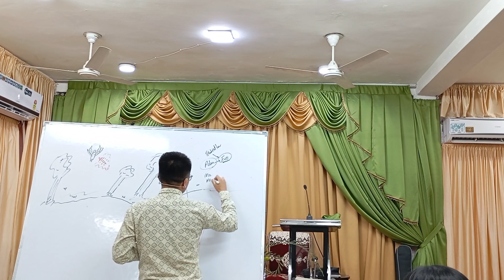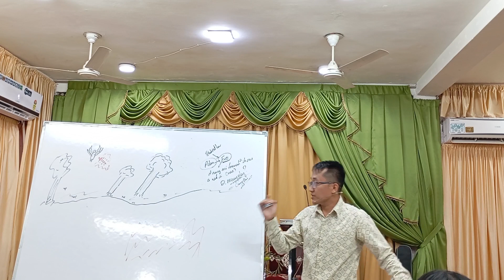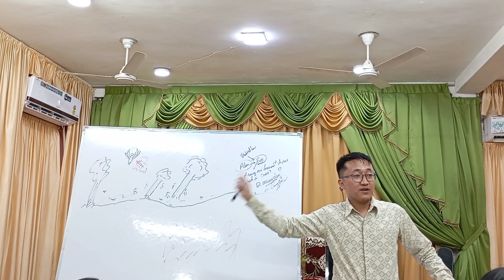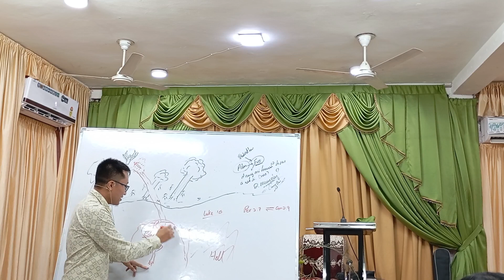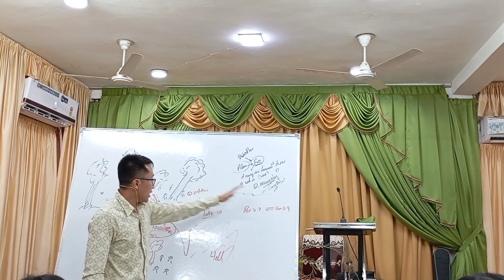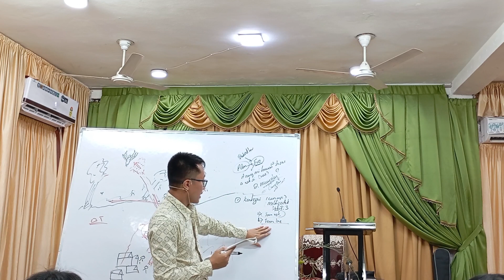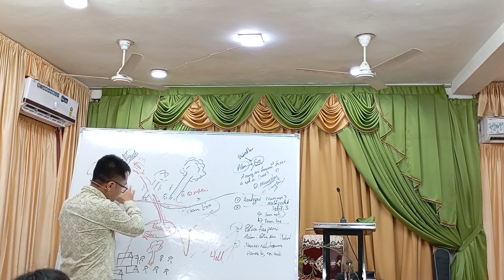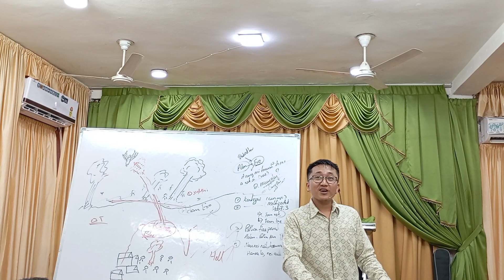TLUAKSIAT HLAN AH MINUNG DANG AN UM MAW by Pastor Cungboih